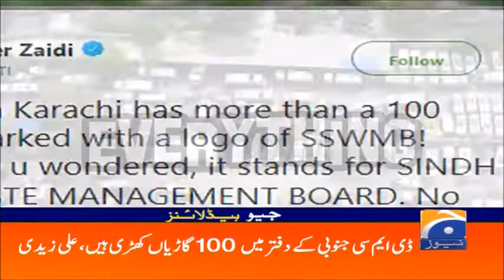Geo Headlines 10 AM Trump 21st August 2019